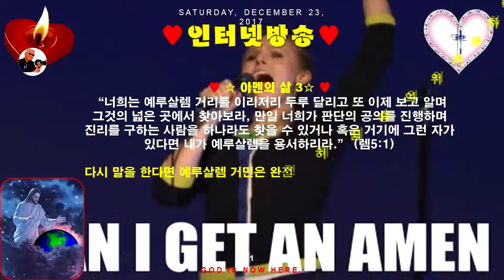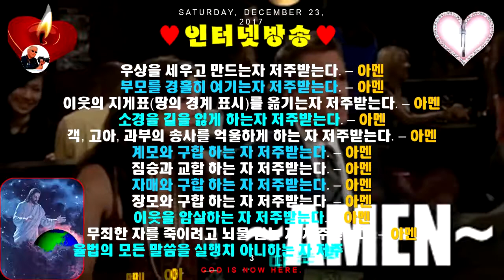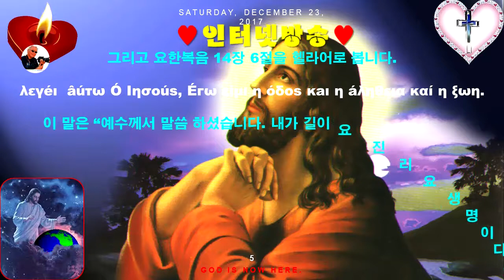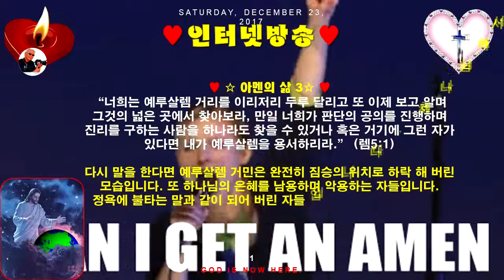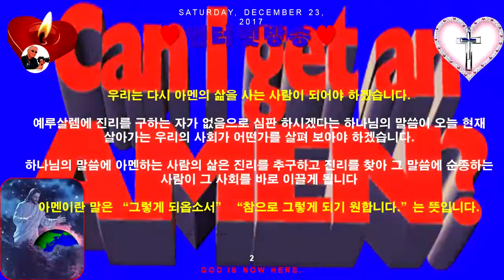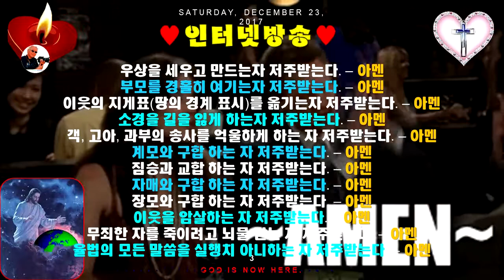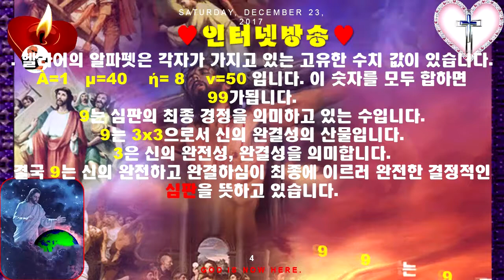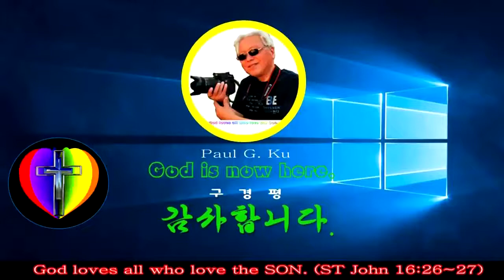인터넷 방송♥아멘의 삶 No 3♥렘5장 1절~9절♥Mission Track México♥구경평♡Rev.Dr.Th.D.